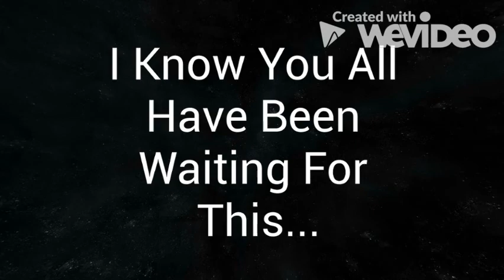JOCKSO - EOY SONG (Official Music Video)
Official Music Video for JOCKSO's single "EOY Song"!

JOCKSO's Second Hit Song!

also...fyi, EOY=End Of Year

Peace Out,
JOCKSO BOY BAND MUSIC